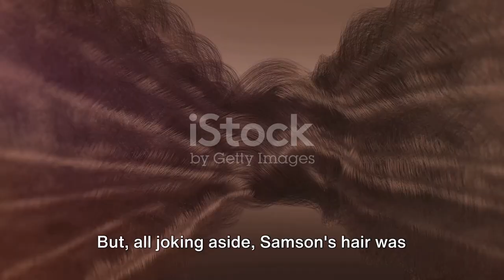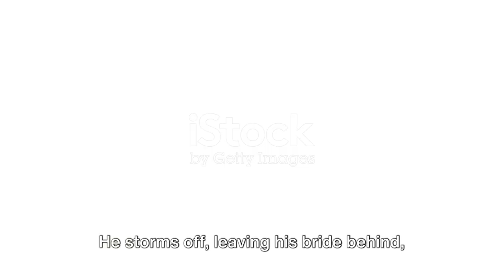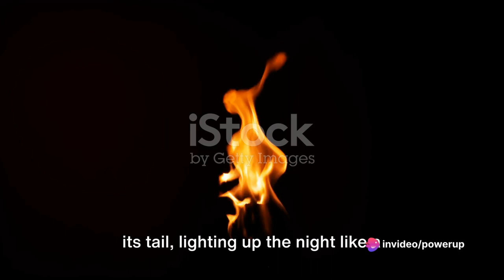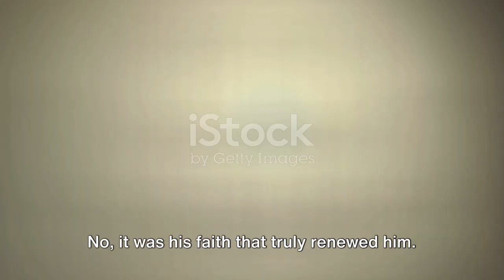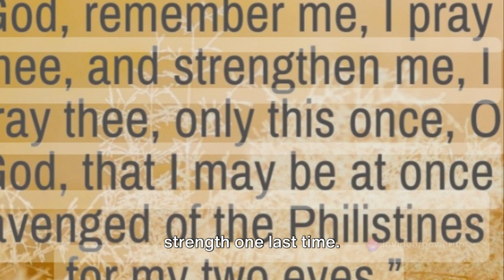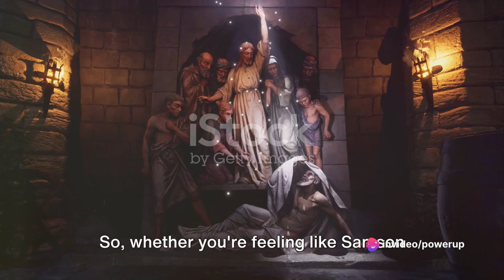Samson The Animated Chronicles with captions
This is the story of the famed and sometimes infamous strongman of biblical lore. We've added a little humor,a little drama and some feel good to yhe story of this legendary strongman , biblical hero and man of GOD.